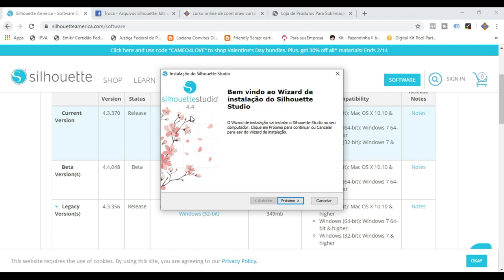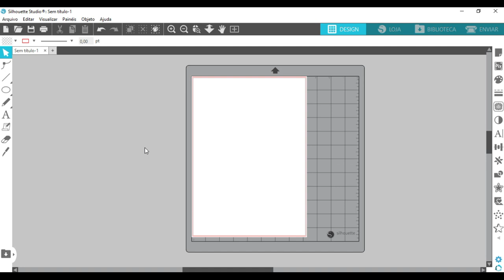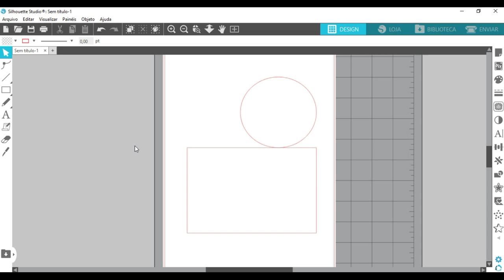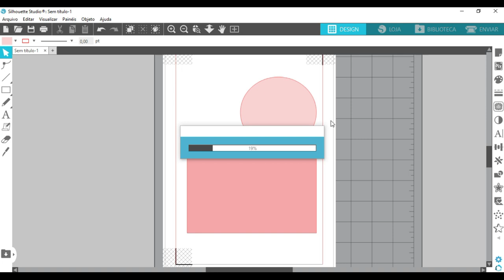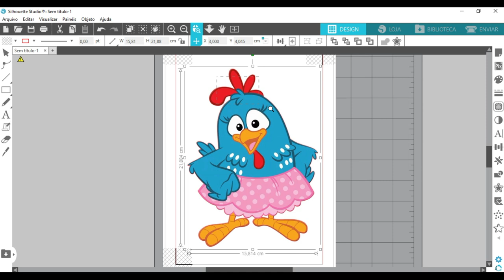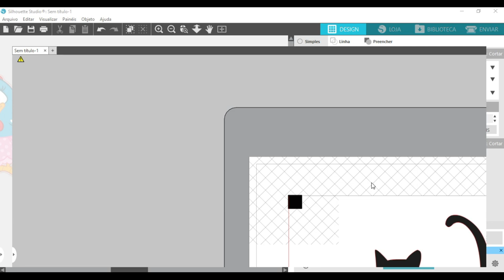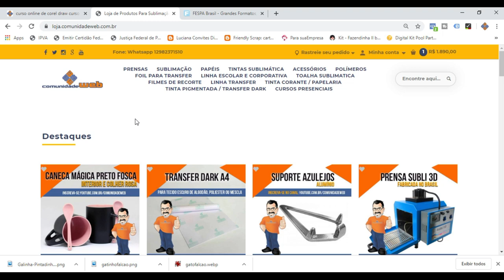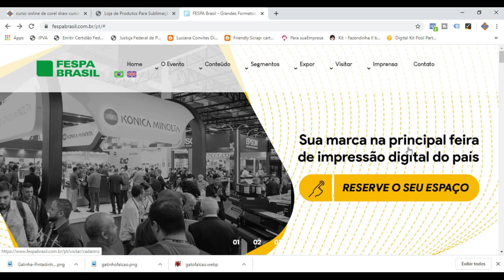Como fazer Rastreio Automático Snap to Shape e Pré visualização Studio V4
Hoje você vai conhecer os novos recursos da atualização beta do Studio Silhouette 4.4.048.
Snap to Shape
Pré Visualização de Impressão no Studio Silhouette
Rastreio automático